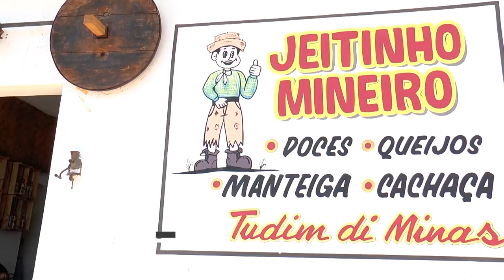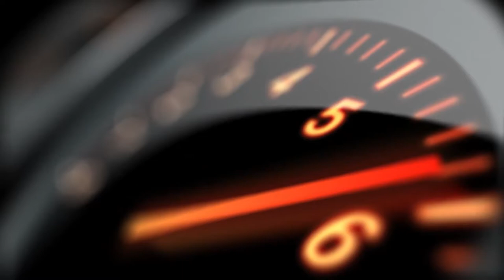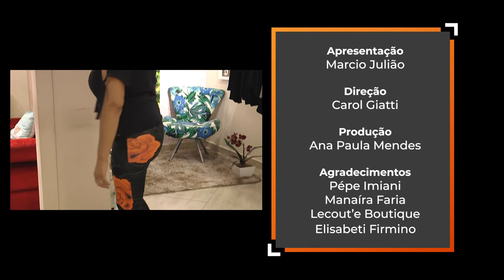Transformação com Marcio Julião #22